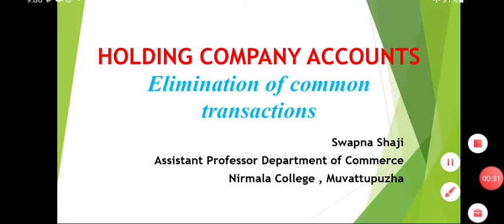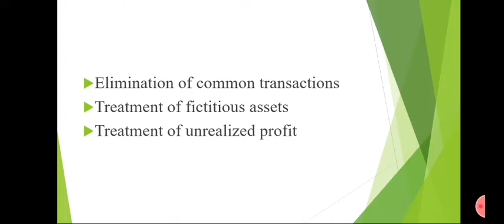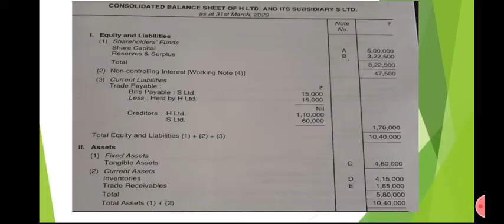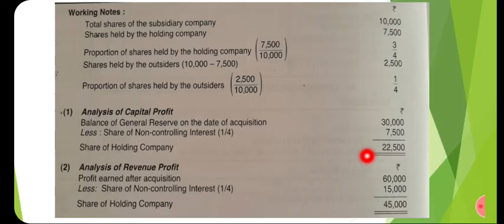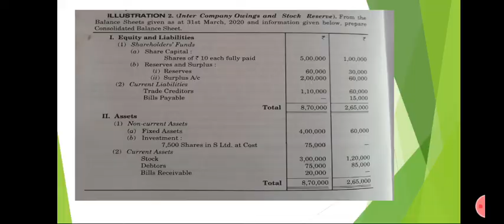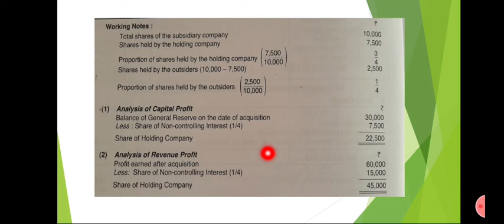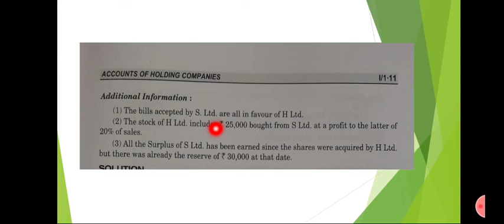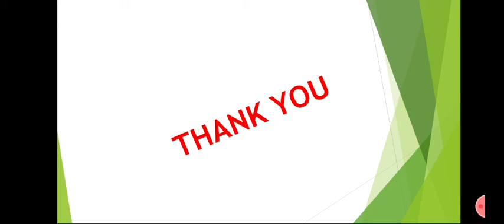Holding Company Accounts Unrealised profit and mutual owings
MCOM SEM-2
Unrealised profits
Mutual Owings